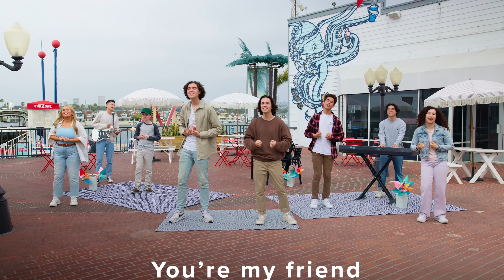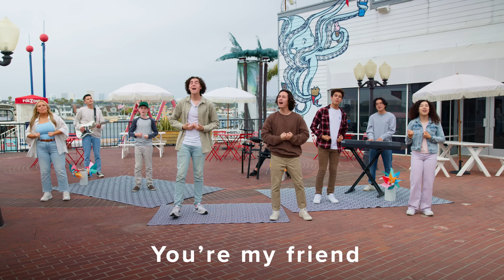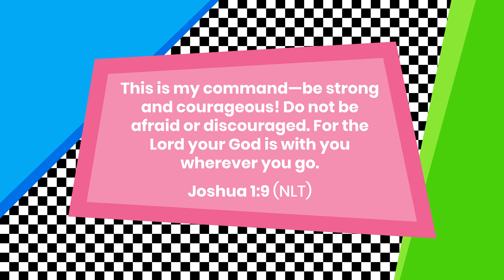Church at Home | Elementary | Against All Odds Week 3 - July 20/21